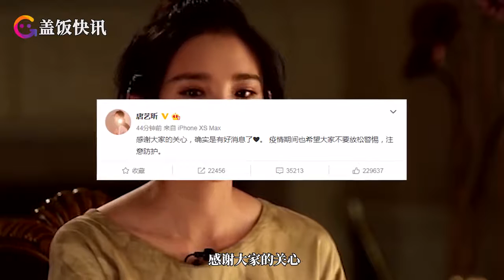张若昀唐艺昕官宣怀孕，多次“被怀孕”终成真，相恋多年羡煞旁人